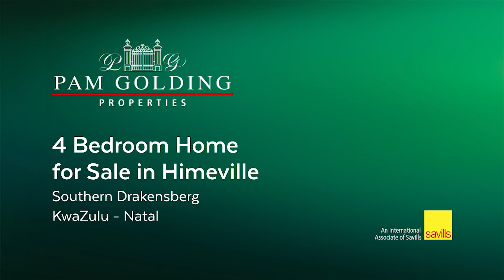4 bedroom house for sale in Himeville | Pam Golding Properties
Enjoy the peace and tranquillity of the country from this charming four-bedroom face-brick cottage, situated in a scenic part of the village, but also not far from local attractions like the Himeville Museum and Himeville Arms Hotel.
For additional information about this 4 bedroom house for sale in Himeville and other property listings or find out more about Himeville Property for sale, or to rent